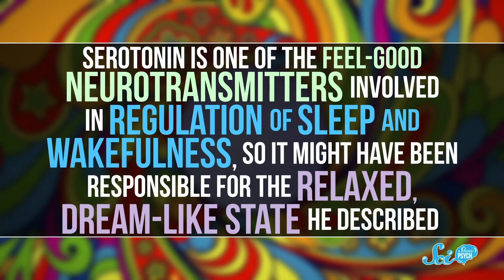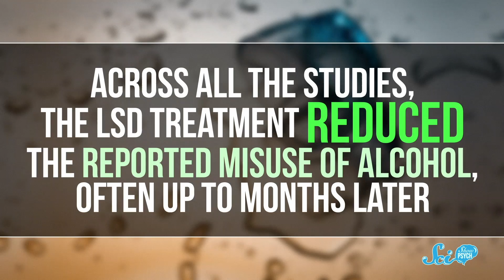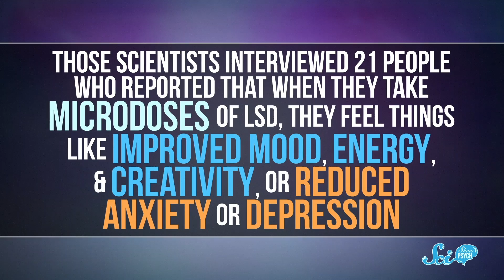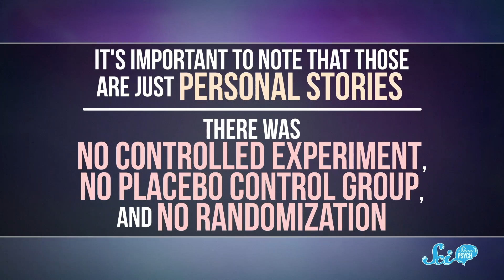Does LSD Really Have A Medical Use?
Decades after being made illegal in the United States, new research into LSD is showing that it may have a variety of medical uses!